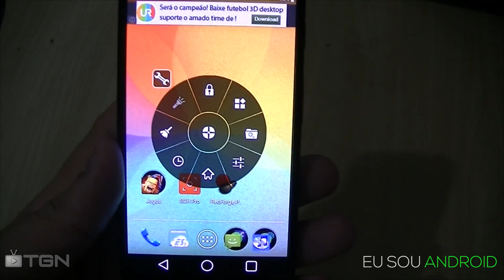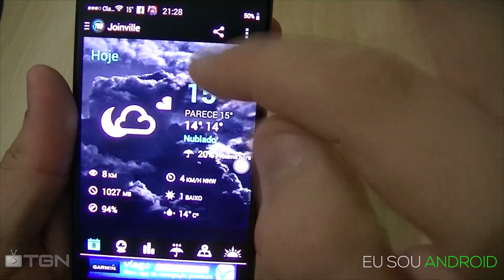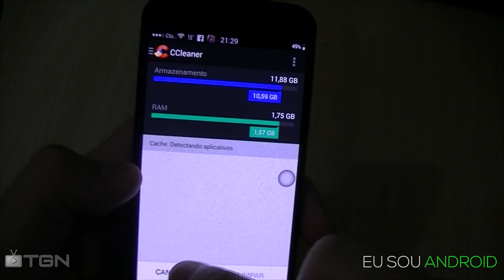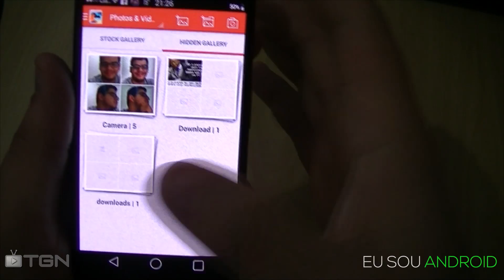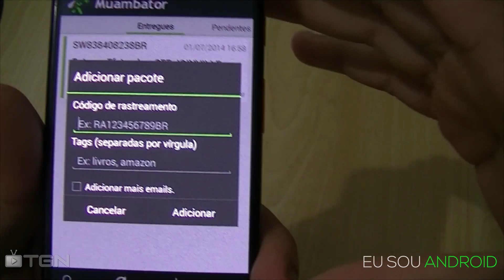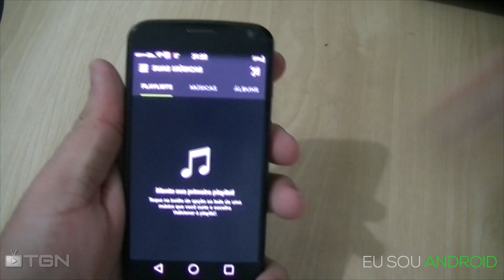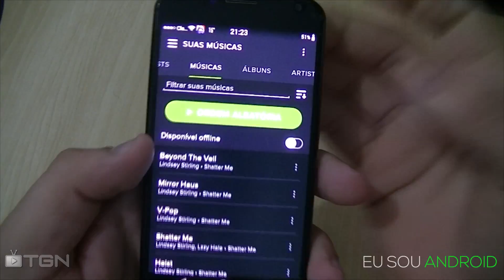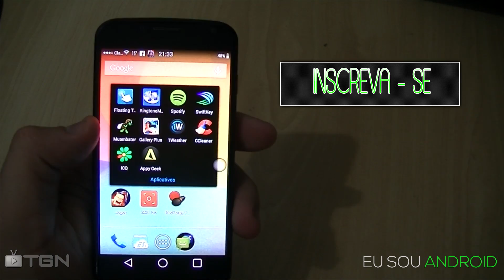Melhores Aplicativos para Android - Junho/2014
Que tal conferir um lista com os melhores aplicativos testados pela nossa equipe?
Tem muita coisa interessante.

Informações Adicionais
Aparelho usado: Moto X Android 4.4.3 (Original)